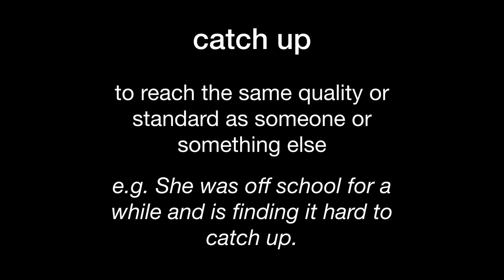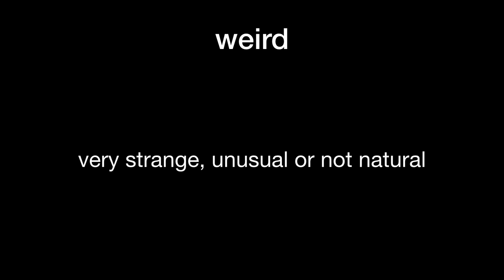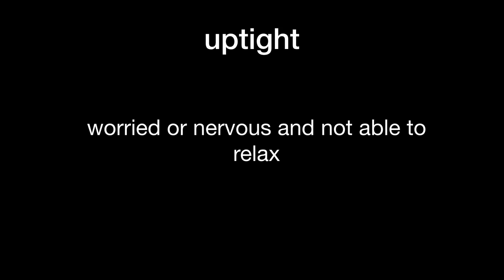Friends - Phoebe Runs Weird | Learn English With Friends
Download our "Neu Academy" app to complete the exercise (NeuAcademyPremium) written for this story.